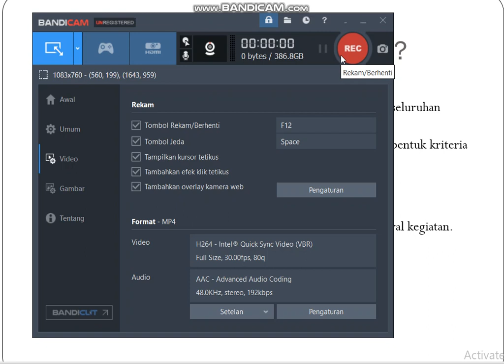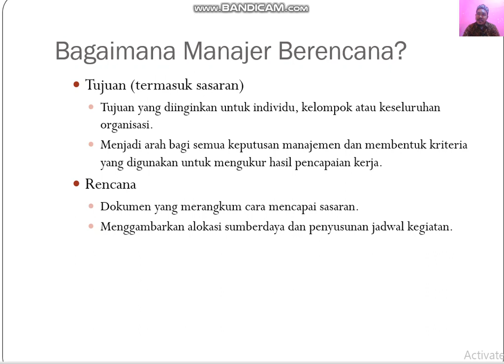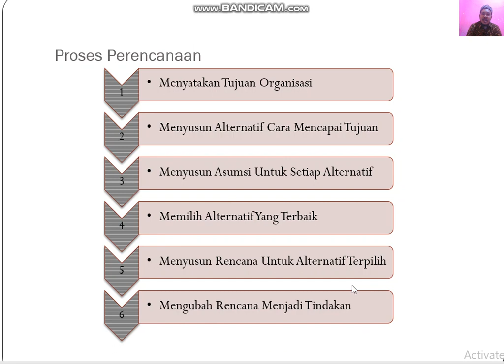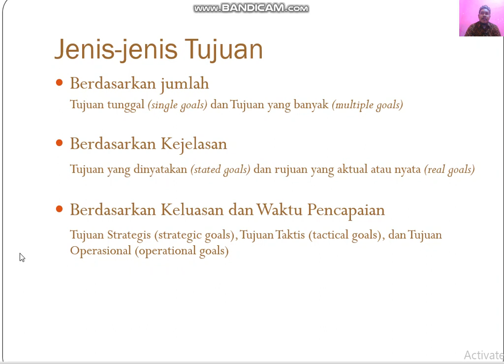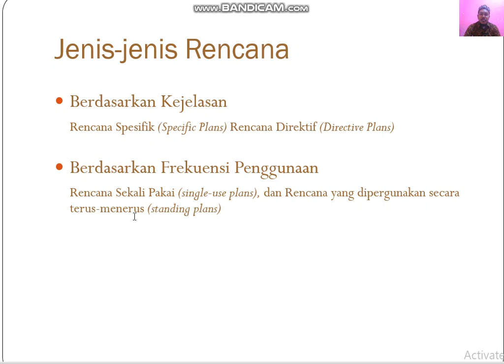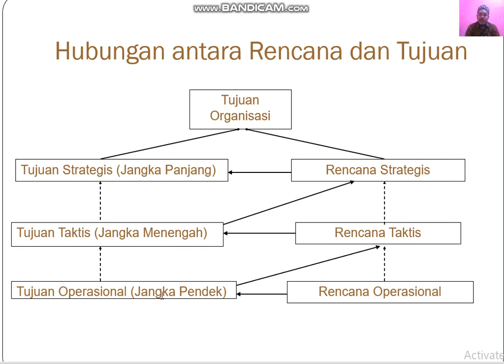FUNGSI PERENCANAAN (Bag II) - PENGANTAR MANAJEMEN Part VII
Makasih buat kalian semua yang udah nyempetin nonton video Naren ya guys.

Silahkan di simak video pembelajarannya, jangan lupa absensi dalam kolom komentar, jika ada pertanyaan bisa langsung di tanyakan di kolom komentar. rekap absensi akan saya lakukan pada hari minggu yg akan datang